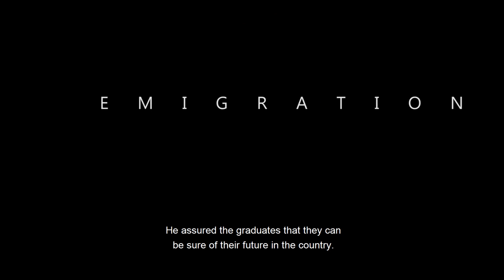I Grew up As You Slept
SHORT AUTOBIOGRAPHY & FILMOGRAPHY OF THE DIRECTOR

Marcin Sauter - director, documentary filmmaker, DOP, photographer. Born in 1971. He studied at the Photography Department at the Polish National Film, Television and Theatre School in Łódź. He has been working ten years as a news photographer in Polish newspapers. He is a member of the Association of Polish Art Photographers. In 2005 he graduated from Documentary Master Course at the Andrzej Wajda Master School of Film Directing. Author of several dozen photographic exhibitions. Lecturel at the Wajdaschool.  He received several dozen awards for documentary films at international film festivals.

PRODUCER Bydgoska Kronika Filmowa
SCRIPT WRITER Marcin Sauter
DIRECTOR OF PHOTOGRAPHY Marcin Sauter
CAMERA Marcin Sauter
FILM EDITING Katarzyna Orzechowska
SOUND Marcin Lenarczyk
MUSIC COMPOSED BY Karolina Orsik-Sauter, Joanna Czapińska, Aliaksei Sobal, Bartłomiej Wezner
PRODUCTION COUNTRY  Poland